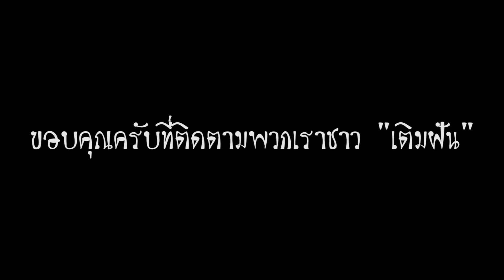น้องไทม์ Drum | SHOW OFF PARTY 3 Termfan75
สถาบันสอนดนตรี-เติมฝัน
FAC: เติมฝัน-สถาบันสอนดนตรีและศิลป์

Termfan Music Studio
Mixed by : Chawatchai Chalasin